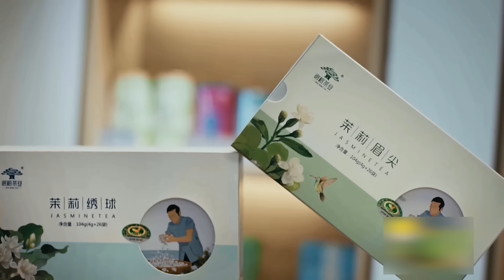Fuzhou Jasmine Tea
Traditional tea processing techniques and their social practices in China, including Fuzhou jasmine tea, were added to UNESCO's Representative List of the Intangible Cultural Heritage of Humanity on Nov 29. Fuzhou jasmine tea, with its perfect mix of flower and green tea, has been known and loved by the world for millennia.